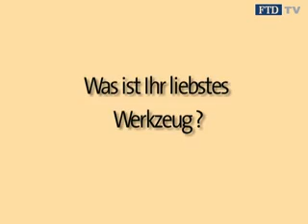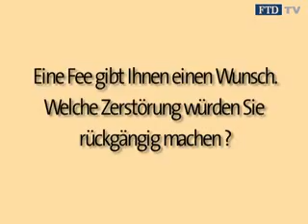Videofragebogen: Sabina Illbruck von Sanitärtechnik Illbruck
Mit welcher Technik sie die Windschutzscheibe des familieneigenen Golfs zerstörte und warum sie weder Staus noch eine Biografie braucht, erzählt die 49-Jährige im Video.